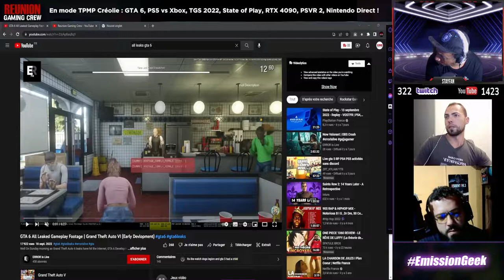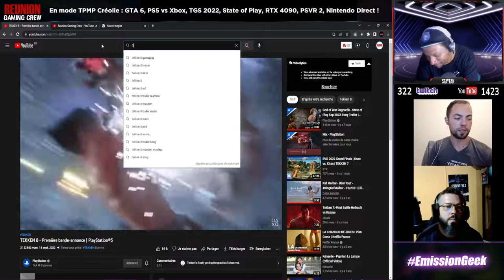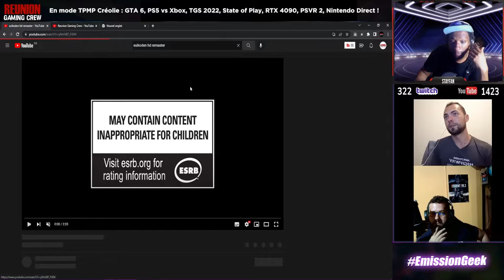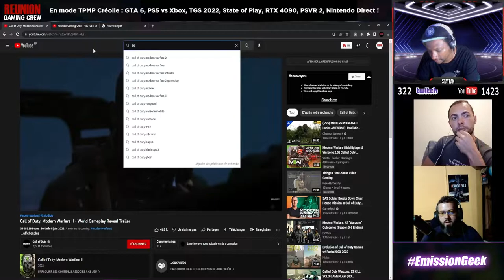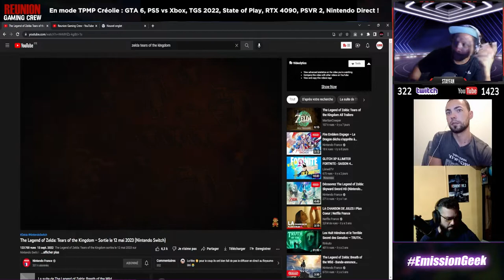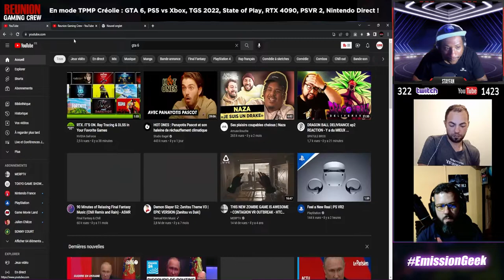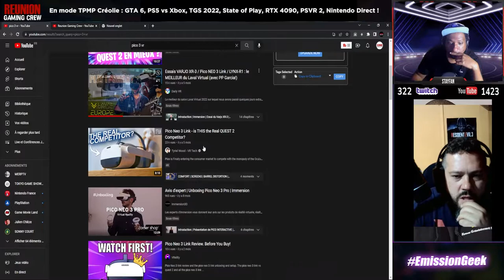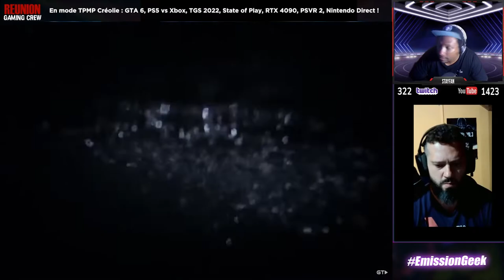Fuite GTA 6, TGS 2022, State of Play, Nintendo Direct, PSVR 2 - CREOLIE ACTU JV #1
Reupload de la video car elle a été bloqué par Youtube 😭

Avec les Nakamas MANU et ANTHONY on va parler de l'actu Gaming (en créole) sur les sujets tels que : la fuite de GTA 6, les nouvelles cartes RTX 4080 et RTX 4090, TGS 2022, State of Play, Nintendo Direct, Rise of Ronin, Forspoken, Star Ocean Divine Force, PS VR 2, Tekken 8, Xbox vs Sony etc

PS: Désolé si le son par moment n'est pas très audible.